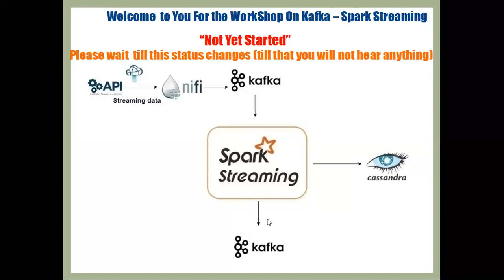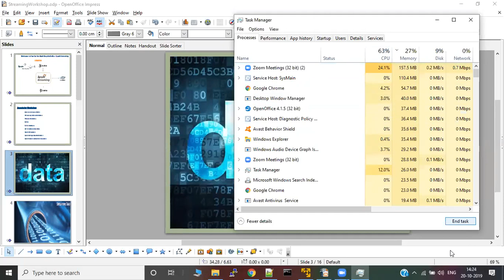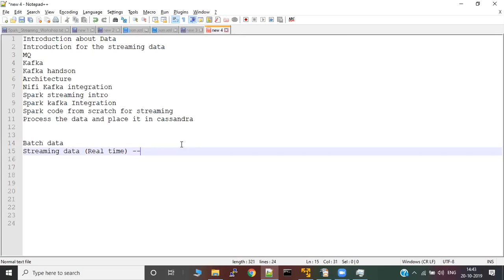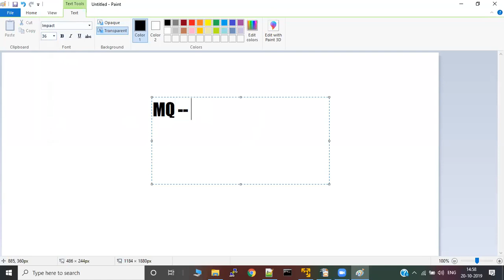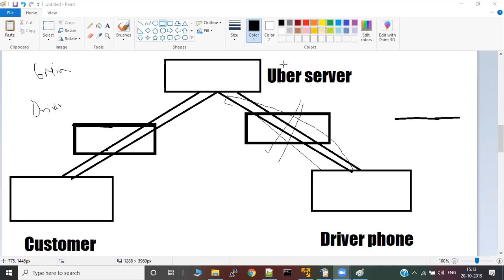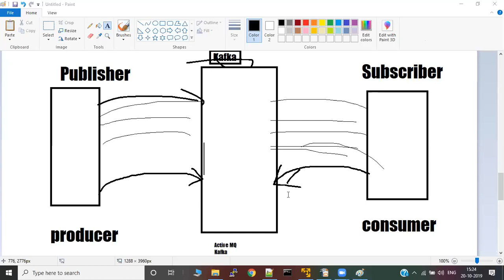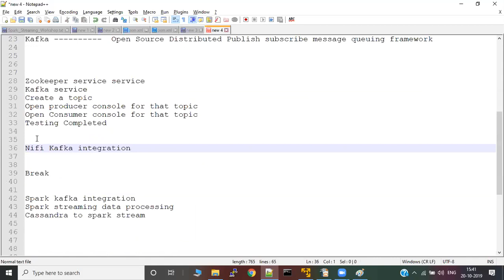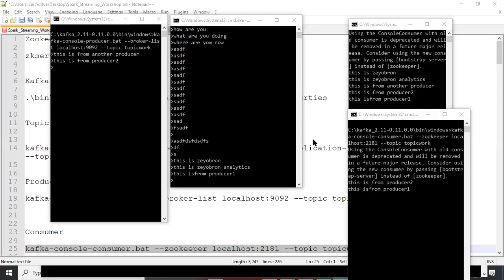Kafka-Spark Streaming Workshop Part1